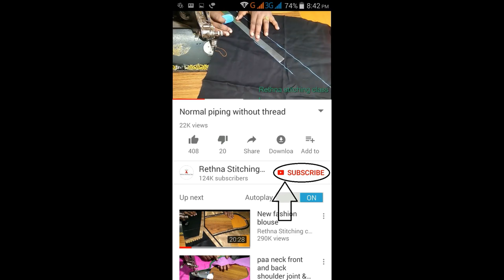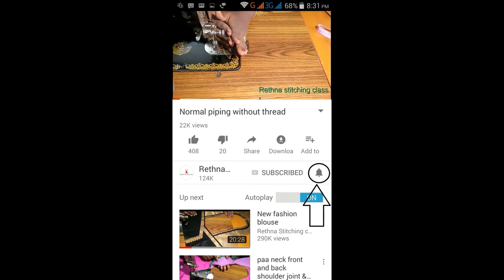How to stitch anarkali top using old silk saree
This video shows how to cut and stitch anarkali using old silk  saree.